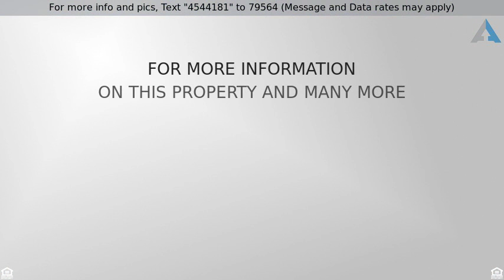Priced at $279,900 - 8384 E Quail Call Lane, Hereford, AZ 85615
Single Family Residence - Hereford, AZ

Stunning Mountains Views from this spacious 3 bedroom, 2 bath, 3 car garage home on just over 8 acres. This attractive floor plan offers a spacious master bedroom with 2 large walk in closets and double sinks in the master bathroom. The beautiful quartz countertops, large breakfast bar and custom copper (apron farmhouse) sink adds elegance to the kitchen. This home has a covered porch in the front and solar security screens throughout the home to include the patio in the back. Not to mention the solar powered entrance gate & low maintenance landscaping for both front and back yards. Don't miss the wonderful home.